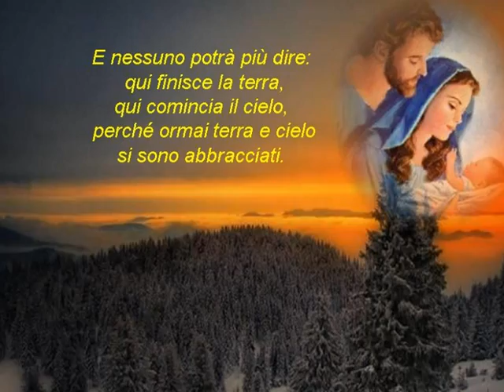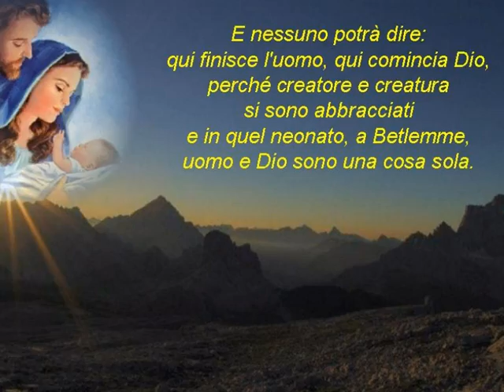Dio ricomincia da Betlemme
di Ermes Ronchi